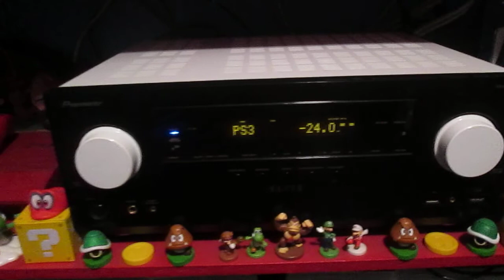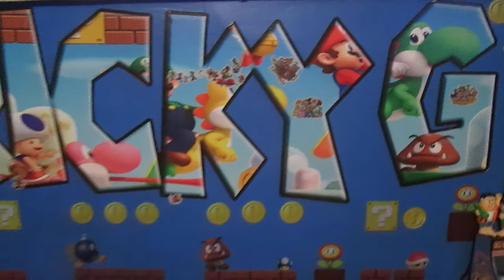Lavishness513 2022 Game Room Tour Mario Nintendo Super Smash Bros Ultimate Toy dream Room PS3 PS4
Mario Nintendo OMG Super Smash Bros Ultimate Every gamer's dream Room EBay Stickers Bose  Double Cubes Custom red painted grills PS3 PS4 White This is my 12 year old   sons Room.
WWF WWC UFC Hulk Hogan

My friends, I hope y'all Enjoy.
I will be adding new videos every so often.